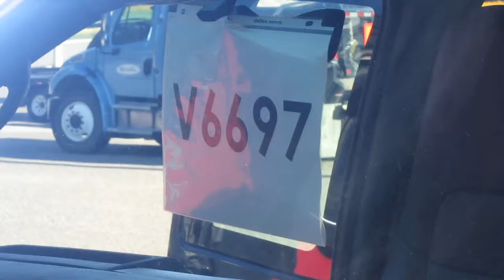Auction #2834169 - WW V6697 2012 Chevrolet Cargo Van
WW V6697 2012 Chevrolet Cargo Van. Auction #2834169 being auctioned by City of Newport News